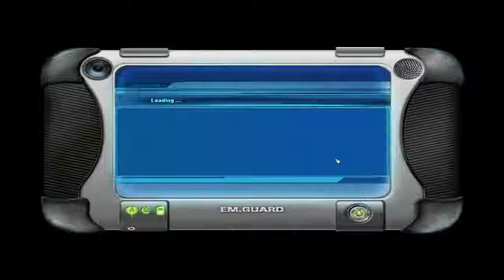911: First Responders - Playthrough (P3)